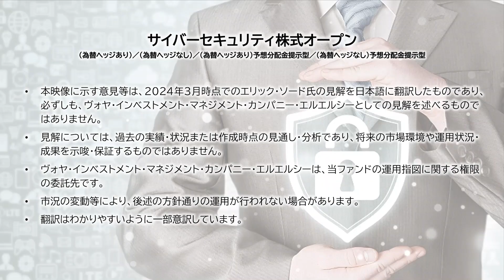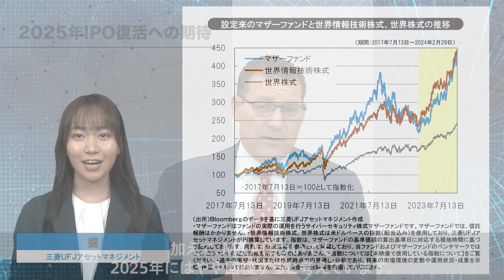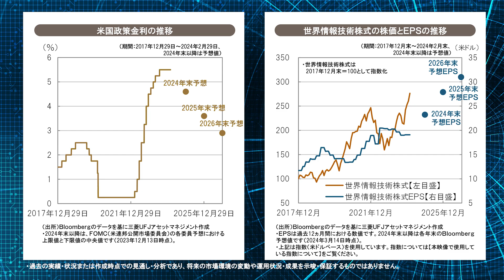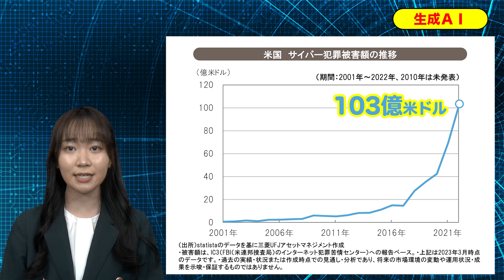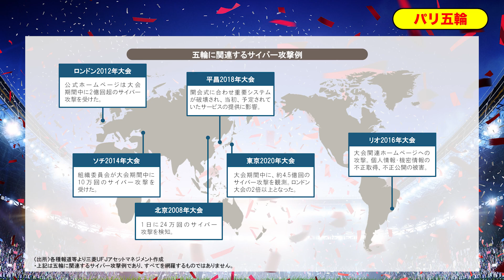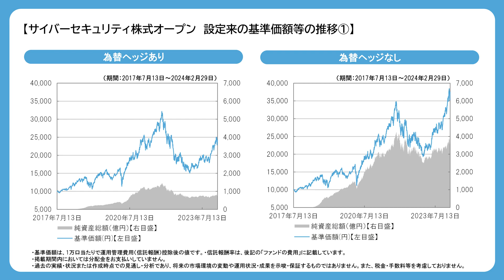【サイバーセキュリティ】キーワードで読み解く！サイバーセキュリティ2024年注目トピック｜三菱UFJアセットマネジメント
冒頭では、サイバーセキュリティ戦略運用チームのリード・ポートフォリオ・マネージャーより運用の視点をご紹介。動画本編では、2024年のサイバーセキュリティ注目トピックを3つのキーワードから解説します。

【目次】
00:00  エリック ソード氏からのメッセージ
04:38  はじめに
05:25  トピック1：新しい技術の普及に伴うサイバーリスクの拡大
06:42  トピック2：規制強化によるサイバーセキュリティ需要の拡大
07:47  トピック3：世界的なイベントを狙ったサイバー攻撃
09:09  設定来の基準価額等の推移
09:19  ファンドの目的・特色、投資リスク、ファンドの費用等

▼サイバーセキュリティ株式オープン　スペシャルページ

▼サイバーセキュリティ株式オープン（為替ヘッジあり）詳細ページ

▼サイバーセキュリティ株式オープン（為替ヘッジなし）詳細ページ

▼サイバーセキュリティ株式オープン（為替ヘッジあり）予想分配金提示型　詳細ページ

▼サイバーセキュリティ株式オープン（為替ヘッジなし）予想分配金提示型　詳細ページ

ファンドマネージャー緊急来日！「サイバーセキュリティ株式オープン」の今

社長のオフィス訪問＠ヴォヤ・インベストメント・マネジメント｜サイバーセキュリティ株式オープン
 【三菱UFJアセットマネジメント株式会社について】
三菱UFJアセットマネジメントは投資信託をもっと多くの方に気軽に活用していただくために、新しい商品やサービスの開発に常に取り組んでいます。

▼三菱UFJアセットマネジメント 公式Instagram